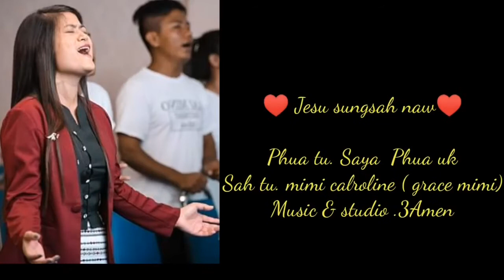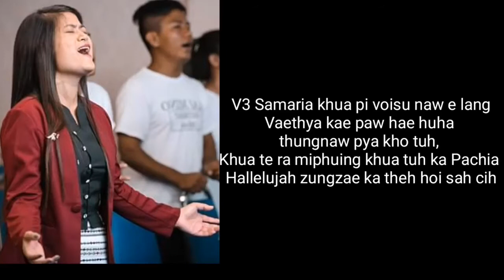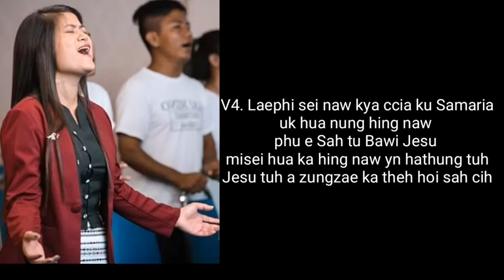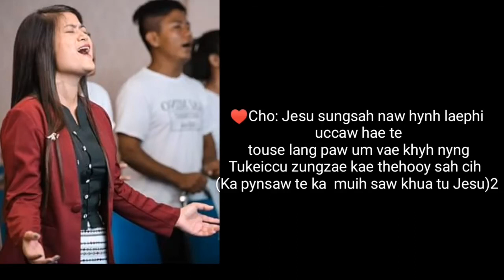Zotung Pachia Hlaw 2020(MiMi Calroline)